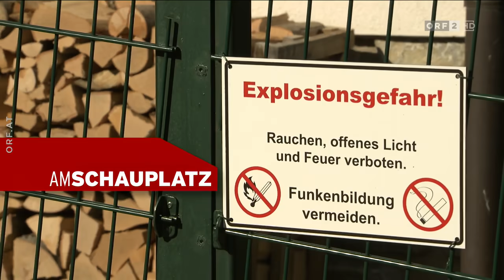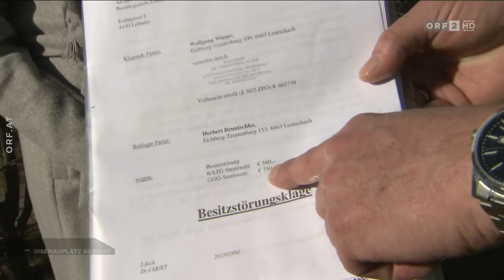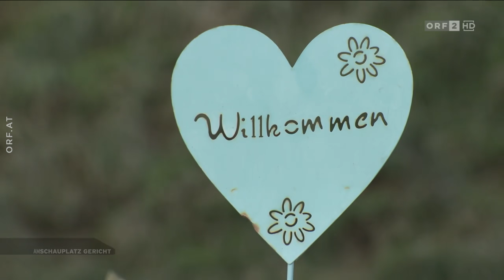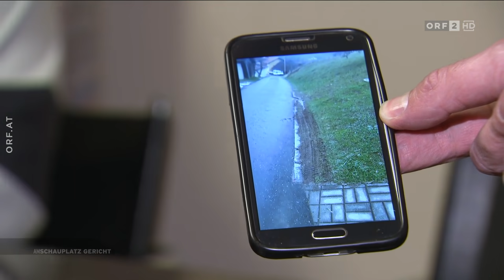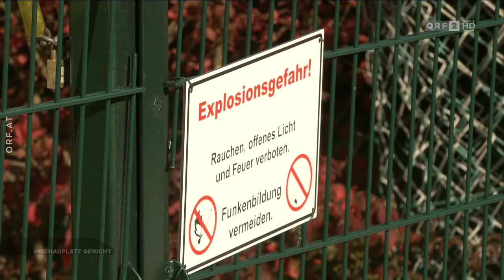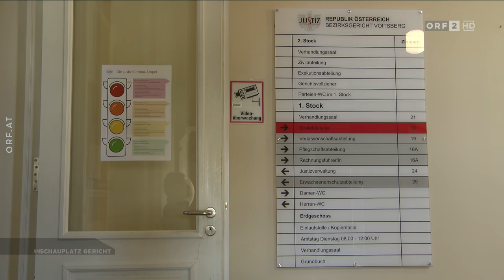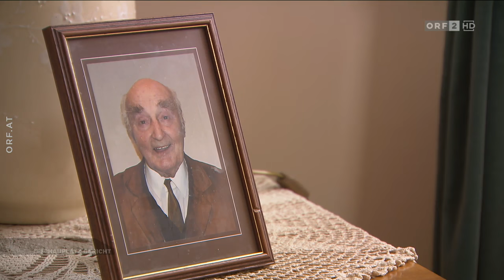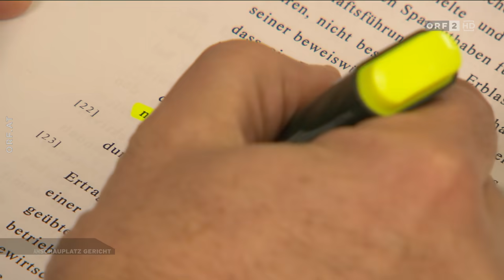Am Schauplatz Gericht: Der streitet doch mit allen [25.2.2021]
„Der streitet doch mit allen“ lautet der Vorwurf, der sowohl in Leutschach als auch in Köflach gegen einen Mitbürger erhoben wird. Kann es sein, dass tatsächlich nur ein „Streithansl“ für das Ausufern von Konflikten verantwortlich ist und seine Nachbarn zur Verzweiflung treibt? Dieser Frage gehen Ludwig Gantner, Patrick Hibler und Maria Zweckmayr in der aktuellen „Am Schauplatz Gericht“-Ausgabe am Donnerstag, dem 25. Februar 2021, um 21.05 Uhr in ORF 2 nach.

Eine ganze Siedlung mit acht Familien fühlt sich seit Jahren in Leutschach in der Südsteiermark von einem Nachbarn terrorisiert. Dieser hat nämlich den einzigen Zufahrtsweg zur Siedlung mit eingeschlagenen Eisenstangen so verengt, dass Lieferungen mit LKW oder breiteren Fahrzeugen fast nicht mehr möglich sind. Zu Recht, wie der Nachbar meint, denn laut einer vor Jahrzehnten getroffenen Vereinbarung stehe den anderen Anrainern eine maximale Wegbreite von 2,4 Metern zu. Einige, die versucht haben, die Stangen etwas auf die Seite zu biegen, haben deshalb eine Besitzstörungsklage bekommen. Etliche Verfahren sind derzeit anhängig. Am Zufahrtsweg kommt es daher immer wieder zu Handgreiflichkeiten und lautstarken Auseinandersetzungen – und mittlerweile weiß fast jeder in der Gegend, dass der Höllerweg seinem Namen alle Ehre macht.

Die vor zwei Jahren in Köflach „zuagraste“ Frau B. verzweifelt wiederum wegen eines Maschendrahtzauns an ihrem Nachbarn, einem alteingesessenen Pensionisten. Dieser behauptet, der Zaun müsste eigentlich weiter ins Grundstück von Frau B. versetzt werden, und hat damit eine Reihe von weiteren Konflikten ausgelöst. Wer bedroht und beschimpft wen? Warum reden andere Anrainer nur hinter der Kamera über den Nachbarn von Frau B.? Und bleibt wirklich nur der Ausweg, das Haus zu verkaufen?